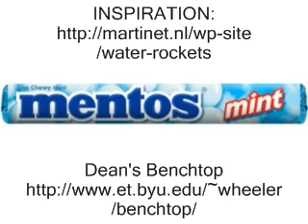Mentos Rocket Launcher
A safe & fun way to launch Mentos rockets.